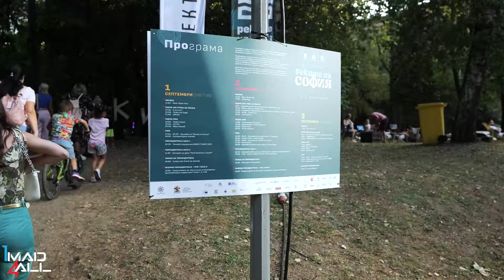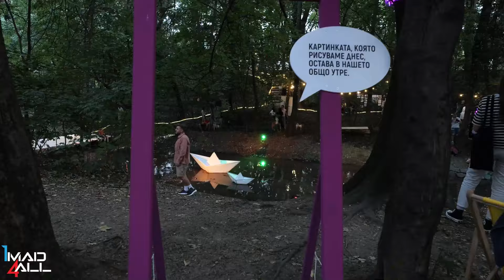Един луд за всички | 1Mad4All | Епизод #11 - Реките на града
Той е Мартин Янков и вярва, че реките са гръбнакът на един град. Казва, че носят особена енергия, която привлича. Живял е до Темза, но и до река Смърдана в Люлин. Годината е 2020. Перловската река, Владайската край Лъвов мост и Владайската в Зона Б-5 оживяват за първи път. „Погледнат отдолу, градът е съвсем различен, няма как да го видиш така, ако не си слизал там“, казва Мартин. Смята, че с малки намеси, градовете могат да променят облика си към по-добро.

Мартин Янков

Поредицата се реализира от платформата Mad in BG (Make a Difference in Bulgaria) в партньорство с Фондация „Америка за България“.

Гледайте всички видеа от поредицата в нашия YouTube канал.